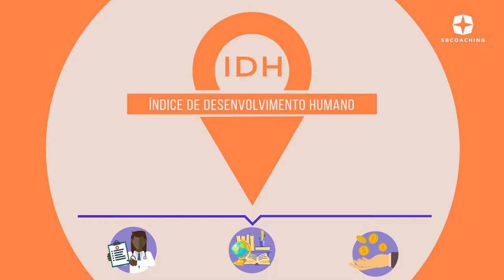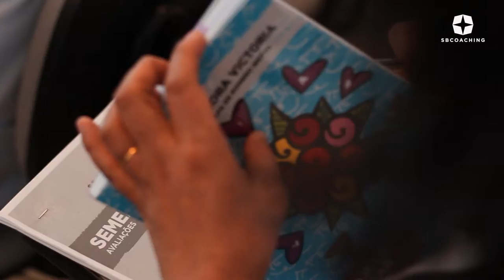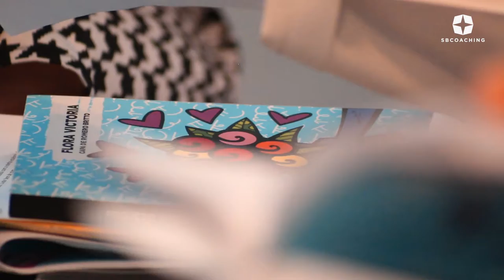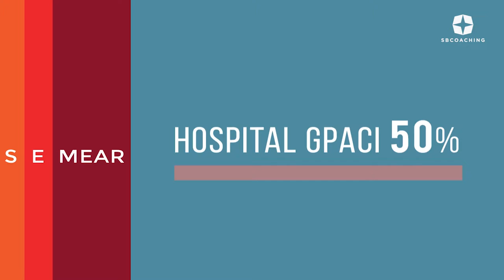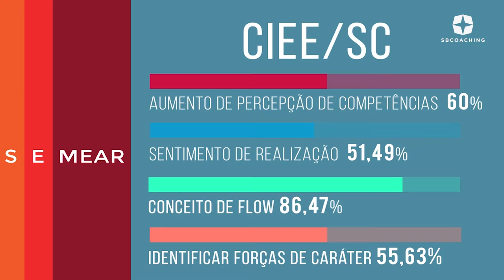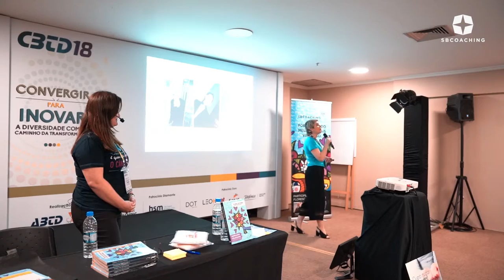SBCOACHING SOCIAL Completa 2 anos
Forte Abraço. 👊💛